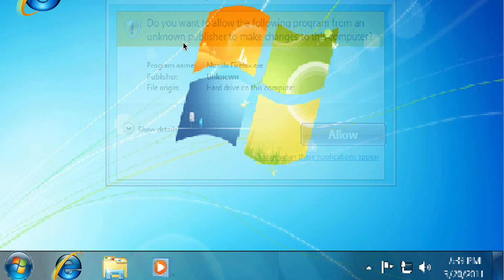Windows 10 Funny Error Compilation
Get ready for a laugh riot with our "Windows 10 Funny Error Compilation"! This video features a collection of the most amusing and unexpected errors from Windows 10. From quirky glitches to hilarious error messages, watch as this popular operating system delivers endless entertainment. Whether you're a tech enthusiast or just looking for a good chuckle, this compilation is sure to brighten your day.